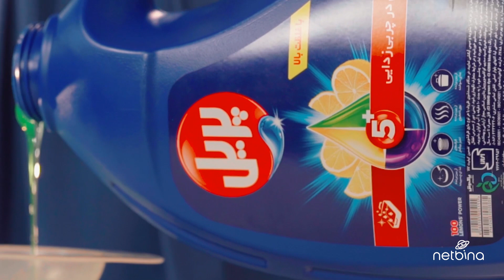Pril | The big reveal for Big Size